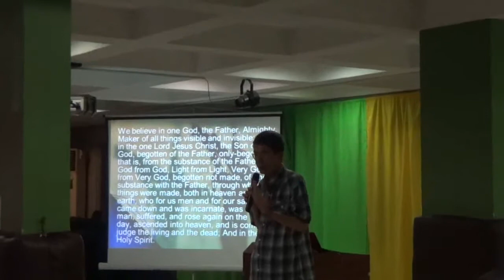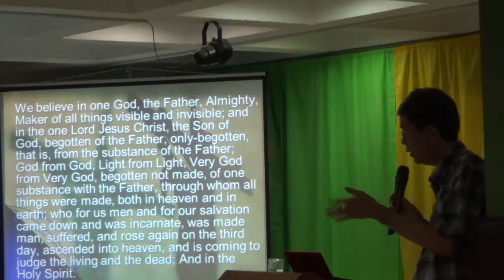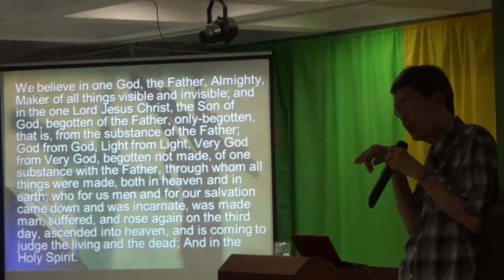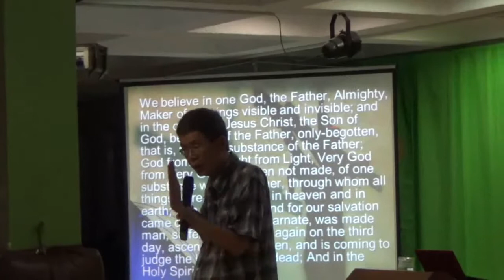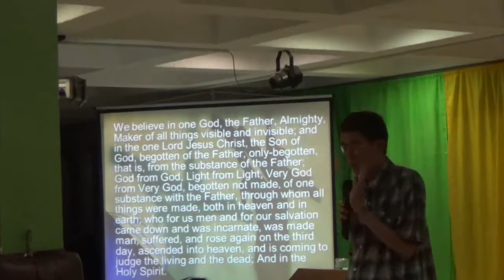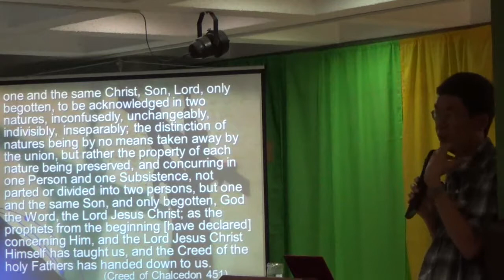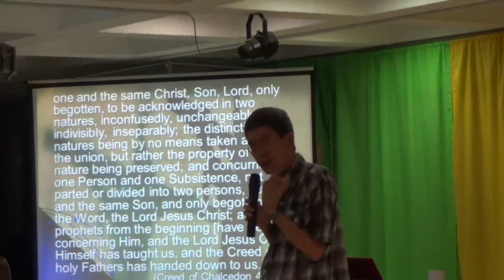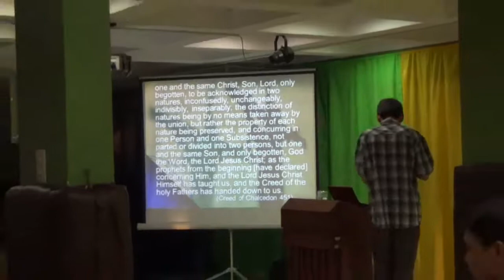Prof. Lorenzo Bautista ("On God's Triune Nature")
Speaker: Prof. Lorenzo Bautista (Asian Theological Seminary)

--- A Lecture on Trinity ---